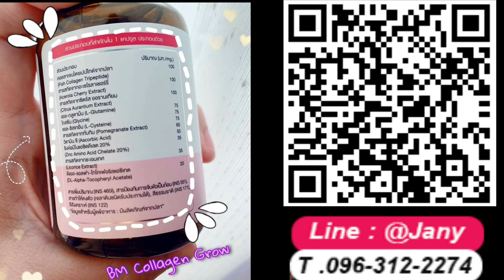BM Collagen Grow บีเอ็ม คอลลาเจน โกรว จากญี่ปุ่น ใหม่ล่าสุด ขาวไว ใสเร็ว บรรจุ 32 แคปซูล ราคา 290.-